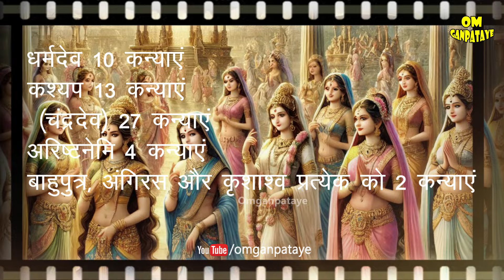दक्ष प्रजापति कितने शक्तिशाली थे | Untold Story of Prajapati Daksha - Why Daksh became Enemy of Shiv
Who is Daksh Prajapati ? - 5 Unheard Stories of Prajapati Daksha - How Powerful Was Daksh ?
Kitna shaktishali tha prajapati daksh, Daksh aur Bhagwan Shiv ki kya dushmani thi ? kisne banaya daksh ko bakri ? raja daksh ki kahani

Thumbnail Pic credit - Mrinal Rai